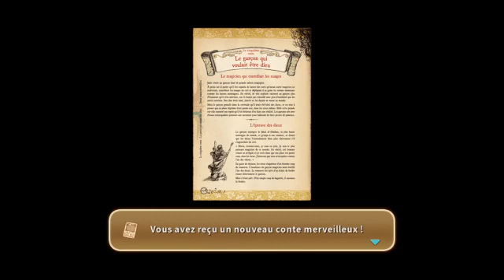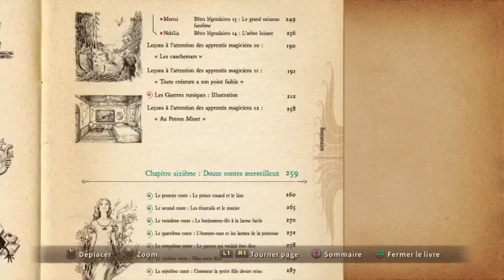PS4-FR-SD : Replay du live 7 sur Ni no Kuni 1 : Shadar, on arrive!